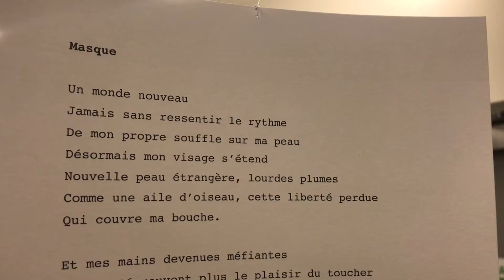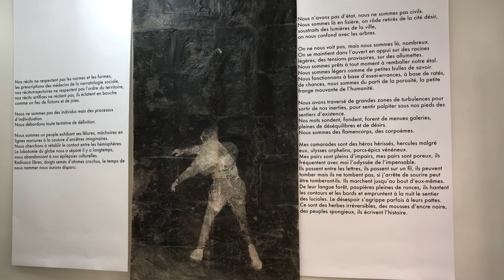Ausstellung (+ Making of) "Ich sehe. Ich fühle. Ich erinnere." in Toulouse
Die Ausstellung findet statt im Goethe-Institut und in der Galerie "Le Confort des Étranges" in Toulouse vom 12 Sept. bis zum 31 Okt. 2020.
Dieses Deutsch-Französische Projekt ist eine Begegnung zweier Künstlerinnen, Lilie Pinot et Pauline Zenk, und zweier Autoren, Célia Burgdorff et Louis Hautefort.
Kuratorin: Petra von der Osten-Sacken.
Ein Projekt des Fonds Citoyen Franco-Allemand  - Deutsch-Französischer Bürgerfonds